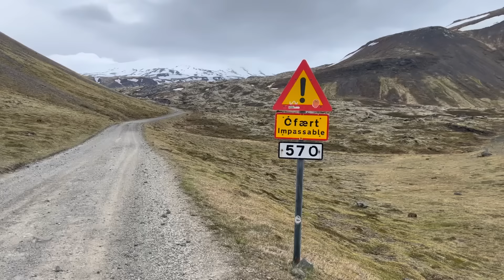ISLÂNDIA | A Terra do Fogo e do Gelo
A Islândia é uma terra de contrastes extraordinários, onde o fogo e o gelo coexistem em uma harmonia fascinante. Localizada no extremo norte do Oceano Atlântico, esta ilha remota e encantadora é conhecida por suas paisagens dramáticas e surreais.
Nesse país a natureza revela sua força em sua forma mais pura e selvagem. Vulcões ativos, gêiseres explodindo e campos de lava negra lembram-nos constantemente do poder do fogo subterrâneo. Ao mesmo tempo, vastos glaciares e lagoas glaciais nos mostram a beleza gélida que também define esta terra.
Vamos explorar as paisagens únicas da Islândia, desde suas cachoeiras majestosas até seus desertos de areia negra, passando por suas charmosas vilas de pescadores .
Prepare-se para uma jornada inesquecível por uma das terras mais mágicas e intrigantes do planeta. Esta é a Islândia: A Terra do Fogo e Gelo.